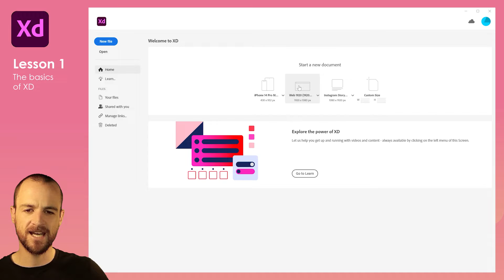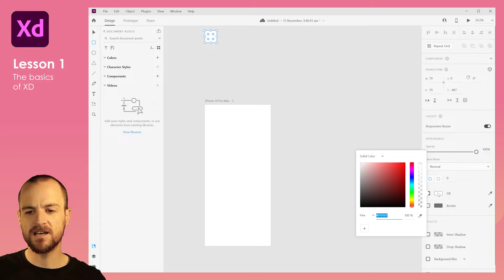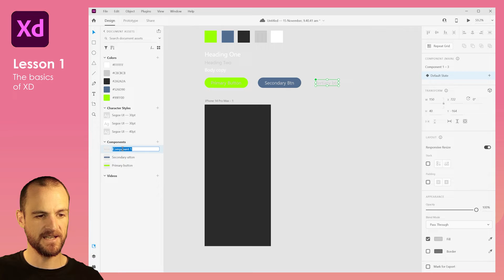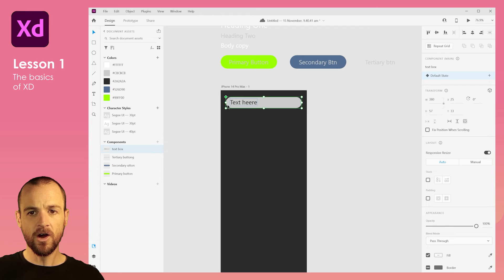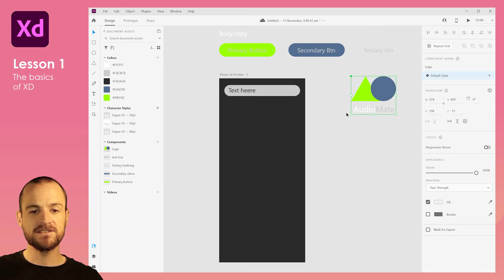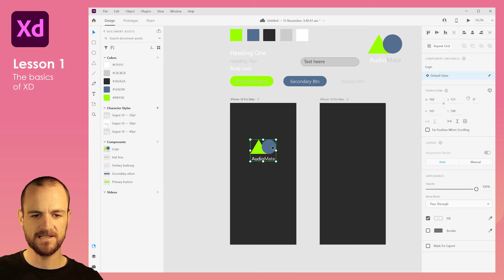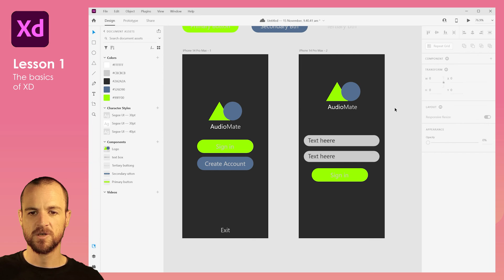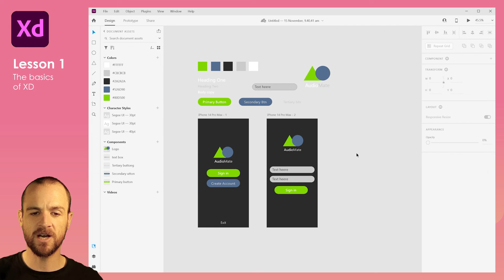Adobe XD Introductory Micro Course - Lesson 1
This is part 1 of a 4 lesson micro course :)

Are you passionate about design and interested in learning Adobe XD? This four-part micro course is perfect for you! Whether you're a budding designer or a visual communication design student, this course will equip you with the essential skills to create interactive user experiences.

In this course, we'll focus on the principles of interactive experience design—one of the four design fields. Using a music library app as our canvas, you'll dive into the world of Adobe XD, a powerful design and prototyping tool.